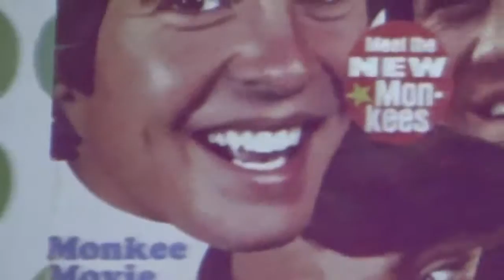MONKEES A Little Bit Me, A Little Bit You /She LIVE MayoPAC 8/27/15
THE MONKEES A Little Bit Me, A Little Bit You / She LIVE
at Mayo PAC, Morristown, NJ 8/27/15.
FULL SET LIST
Last Train to Clarksville
Your Auntie Grizelda
A Little Bit Me, A Little Bit You
She
Mary, Mary
The Girl I Knew Somewhere
I'll Be Back on My Feet
For Pete's Sake
Randy Scouse Git
Words
No Time
Intermission
Tear the Top Right Off My Head
Take a Giant Step
Last Train to Clarksville (Acoustic Bluesy Rendition)
Sometime in the Morning
Midnight Train (First Time Ever Performed Live)
Papa Gene's Blues
I'll Spend My Life With You
Porpoise Song (Theme From "Head")
Long Title: Do I Have to Do This All Over Again?
Goin' Down
D.W. Washburn
Sugar, Sugar (The Archies cover)
Alvin
Saved by the Blues
Daydream Believer
Listen to the Band
(The Mosquitos cover) (Joined On Stage By Vance Brescia)
(I'm Not Your) Steppin' Stone
Encore:
Pleasant Valley Sunday
I'm a Believer
(Theme From) The Monkees